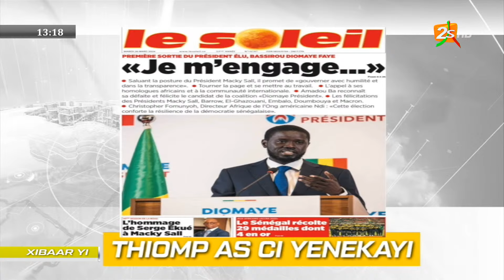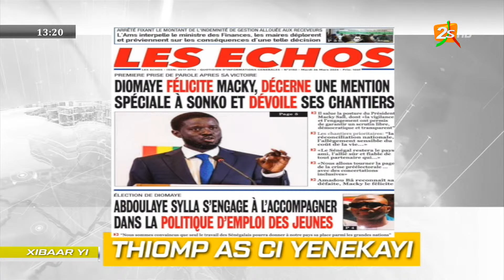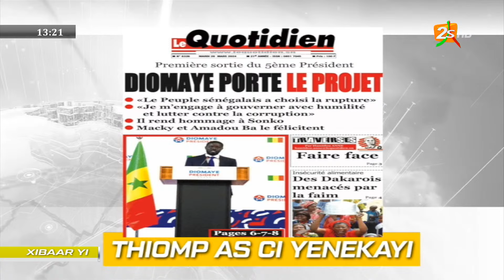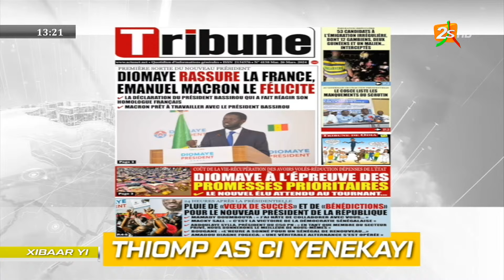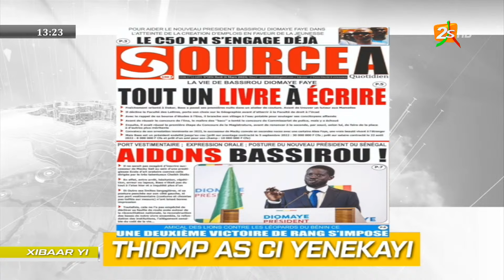MARDI 26 MARS 2024 | REVUE DE PRESSE AVEC FATIMA DIALLO